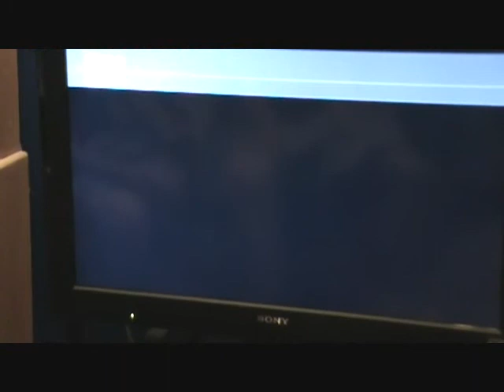S1E1 Cheap N64 Game Reviews: Madden 99 Part 3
This is Part 2 of episode one and we review Madden 99.  Will it be good?